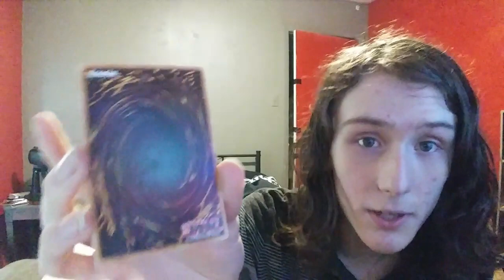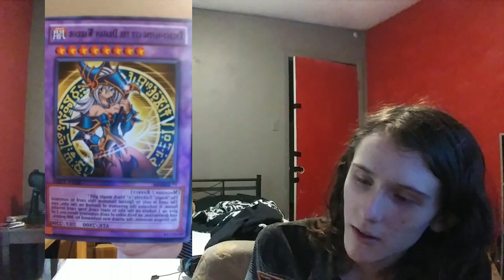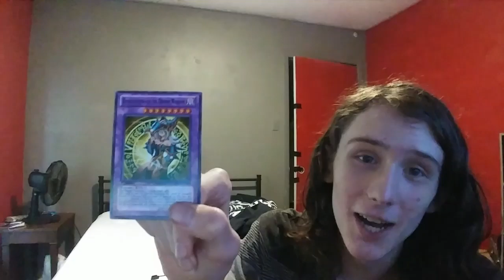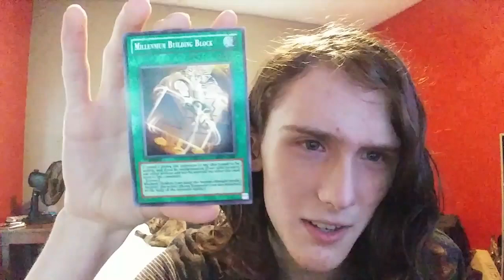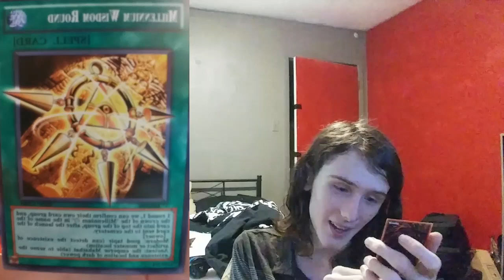Unboxing fake Yugioh card from Wish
oh lord